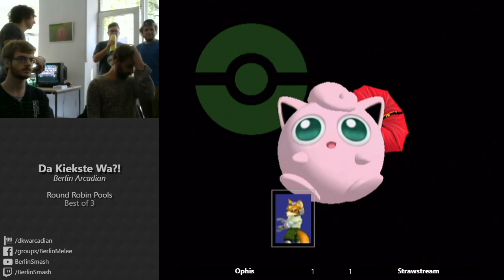Ophis vs Strawstream - Pools Da Kiekste Wa?!